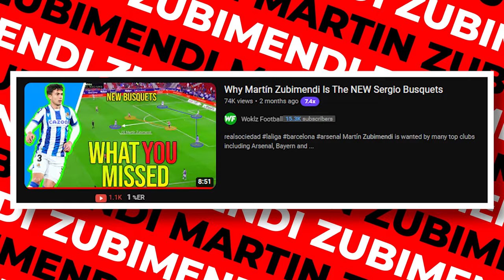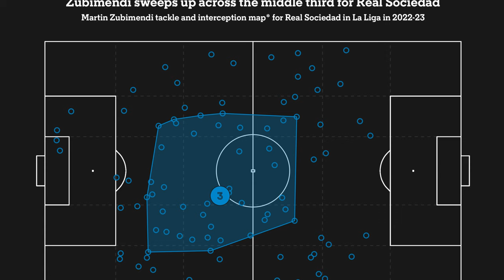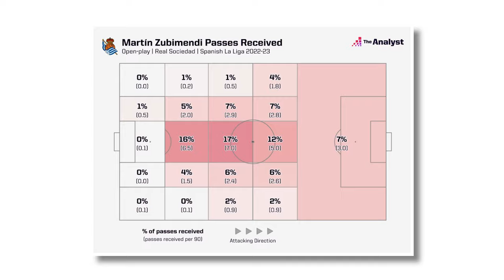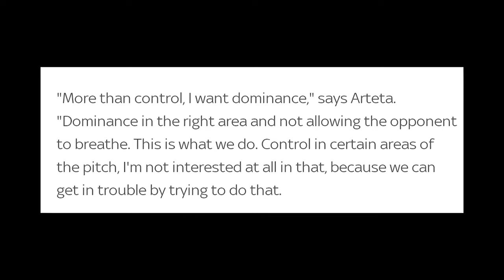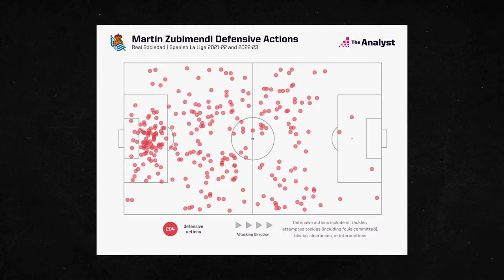Why This Player Is The PERFECT Signing For Arsenal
Frenkie De Jong is being Linked to Arsenal. In this video, we go though the player and how good he could be for the team, we also compare him to Martin Zubimendi who seems like a more likely candidate.